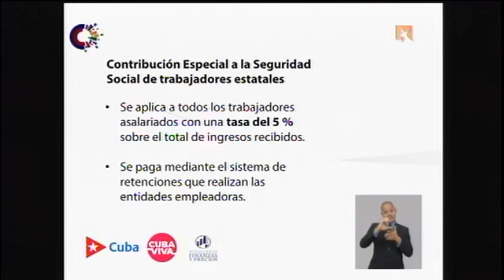¿Qué pasará con la contribución especial a la seguridad social?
La ministra de Finanzas y Precios, Meisi Bolaños,  ofreció detalles sobre la contribución especial a la seguridad social, la cual se seguirá pagando a un 5 %, el cual se aplicará a la totalidad de remuneraciones salariales.